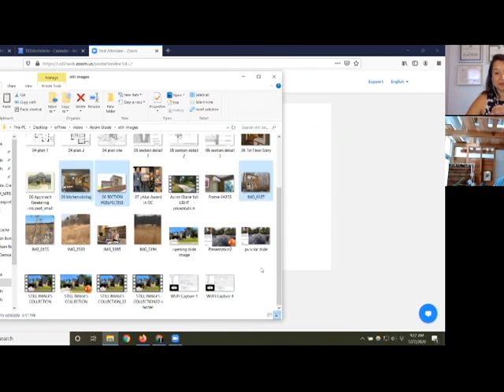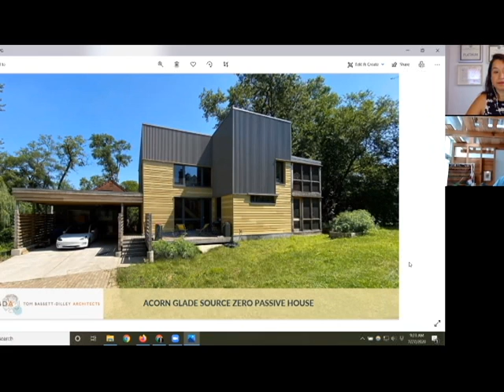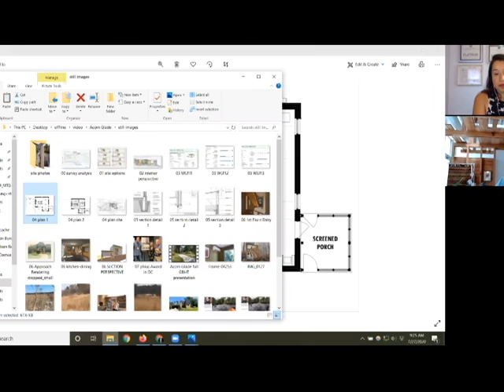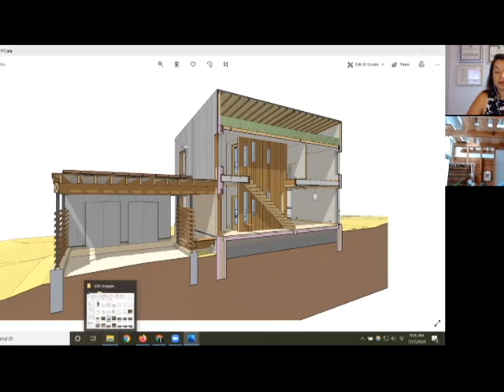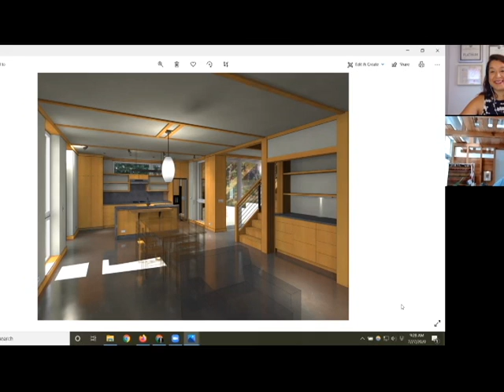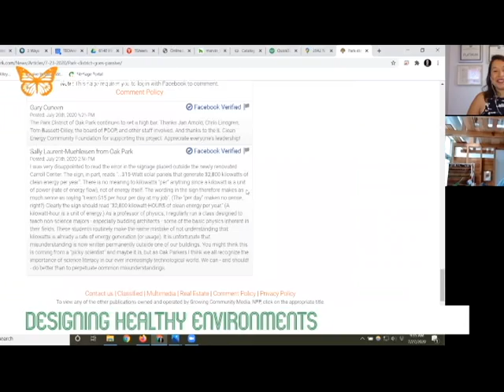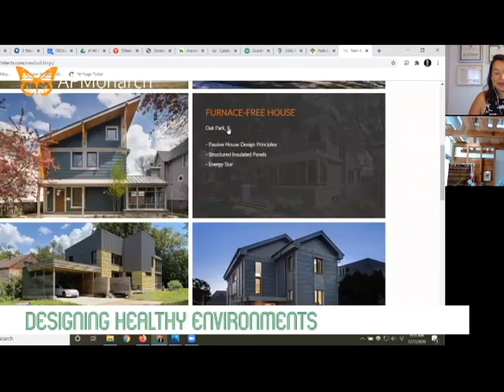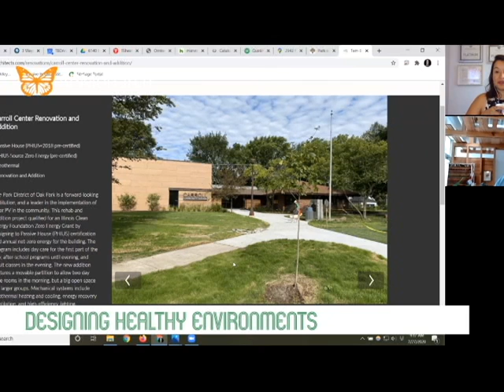Designing Healthy Environments with Alicia Ponce June 29th 2020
"Our genes are expecting inputs from our environment,...but they're getting very, very different signals from our built environment.  That runs counter to our health". Tom Bassett-Dilley referring to his early approach to health and early architecture.

How is your home treating you?

Alicia and Tom talk about how they adapted in their home during shelter in place and keeping elements of healthy design front and center.

Tom also shares examples of his firm's completed Passive House projects.